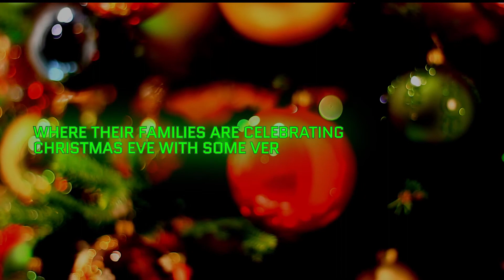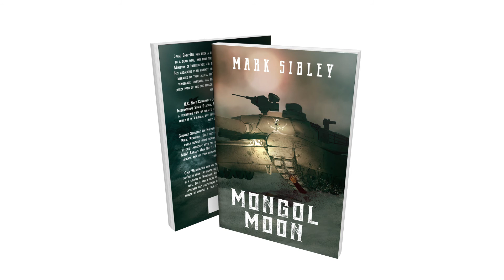Book Trailer - Mongol Moon by Mark Sibley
Trailer for Mongol Moon by Mark Sibley. Looks exciting!

This trailer was built using Adobe Photoshop, After Effects and Premiere Pro.

All stock footage used under licence from Envato Elements